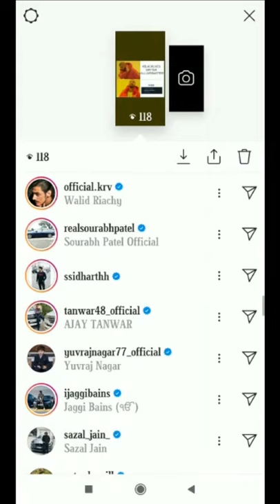why blue tick users watches your insta stories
why blue tick user watch your stories